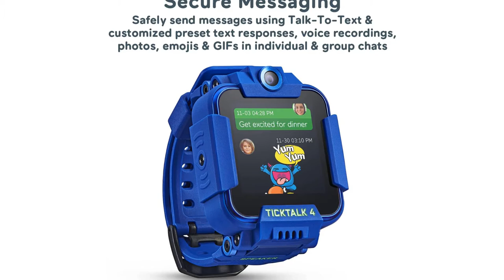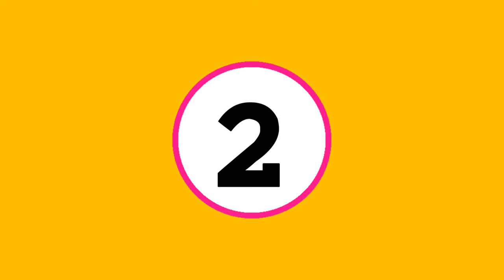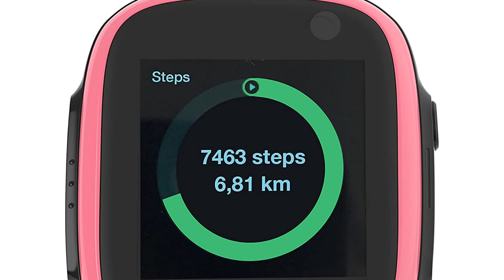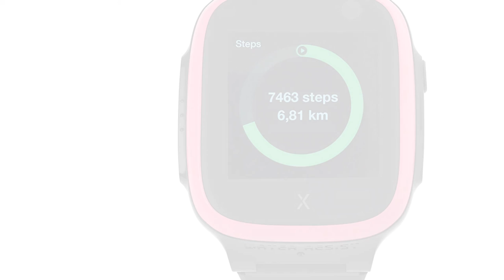Top 5 Best Smartwatches for Kids Reviews in 2024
In This Video, We Recommended the Top 5 Best Smartwatches for Kids 2024

00:00 - Intro

00:30 👉05.Android 9.0 Smart Students Kids

01:08 👉04.Kids Android Smartwatch

01:45 👉03.Children Smart Watch Waterproof 4G

03:08 👉 Kids Smart Watch D35 IPX7 Waterproof

03:58 👉01.Wonlex Smart Watch Kids 4G